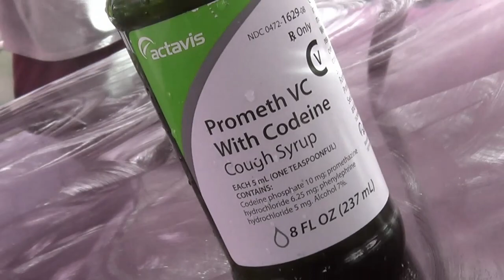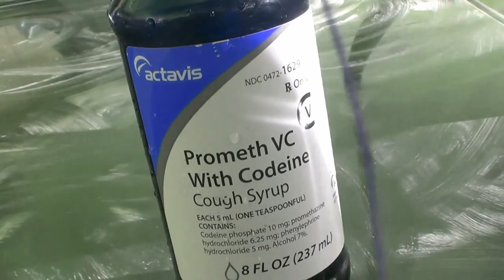2 Days MacTana242- KINGD3RO242 B.Y.M.G Inc.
B.Y.M.G RECORDS@242 BAHAMAS ProDuced By
                                              Kingderro242 2019